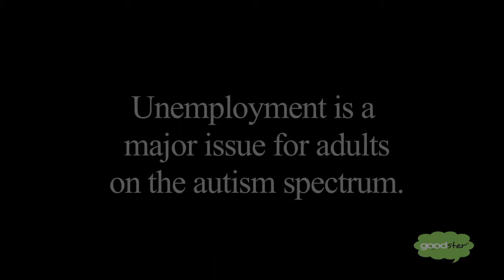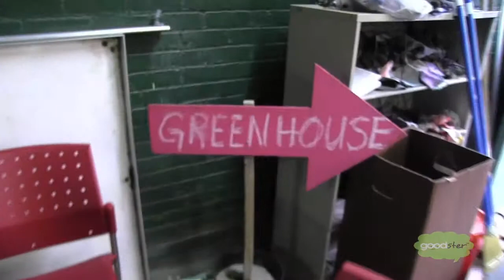Talking Autism Episode 7: Adulthood and Jobs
EPISODE 7: ADULTHOOD AND JOBS- Nina visits with Lori Gregan of Roses for Autism and discusses the various ways this organization helps prepare young adults on the spectrum for the challenges of adulthood and jobs.